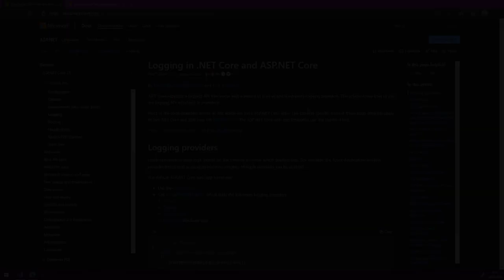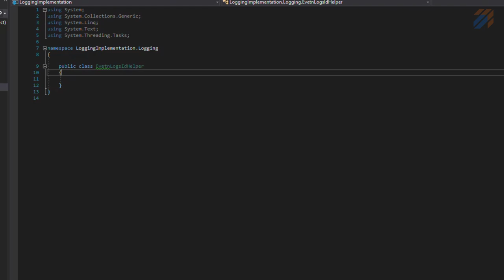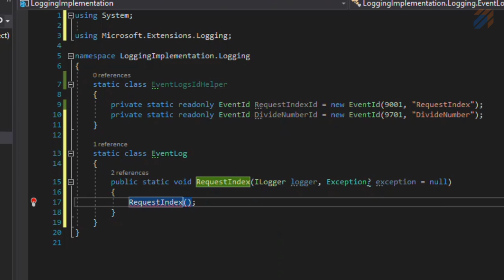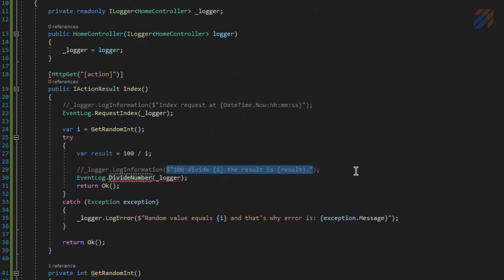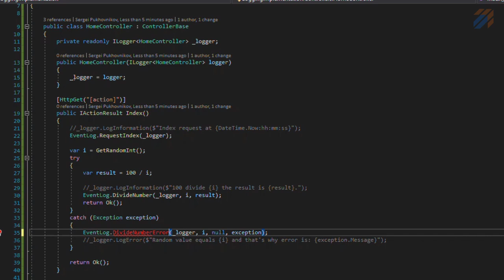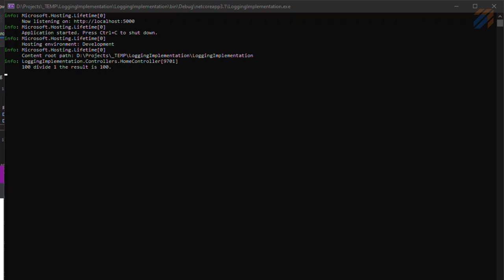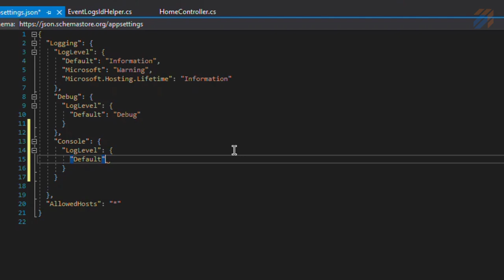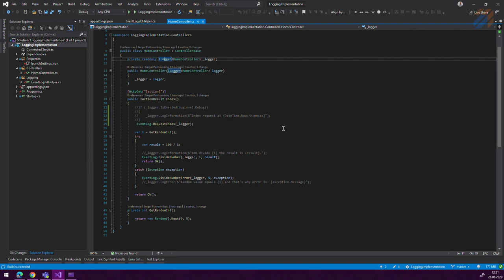ILogger в ASP.NET Core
В этом видео я хочу показать как я обычно использую логирование в своих проектах. Логирование на основе сборки Microsoft.Extensions.Logging. Есть и другие сборки, которые имеют другу реализацию интерфейса ILogger, но взаимодействие кода с ними мало чем отличается. В вы логируете свой код? А как вы его логируете?

00:00 | Заставка
00:09 | Тема видео
00:50 | Немного про Logger для ASP.NET Core
01:28 | Обычная реализация логирования
03:57 | Необычная реализация логирования
20:36 | "Плюсы" необычной реализации логирования
28:35 | Выводы и заключение
29:44 | Другие реализации ILogger